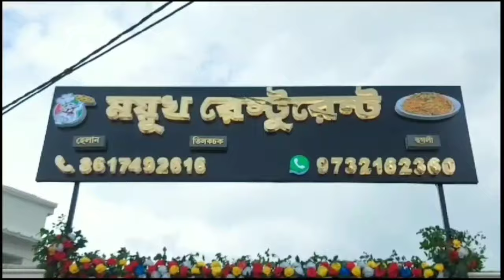বাড়ির ভেতর থেকে মহিলার পচা গলা দেহ উদ্ধার, এলাকায় চাঞ্চল্য, পরিবারের দাবি পিটিয়ে খুন